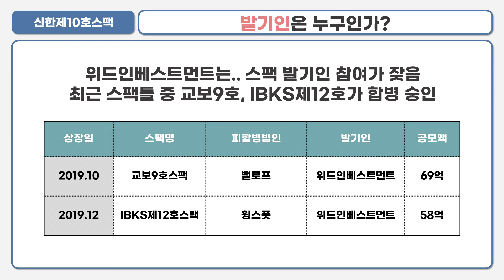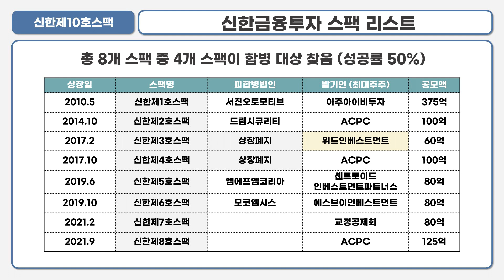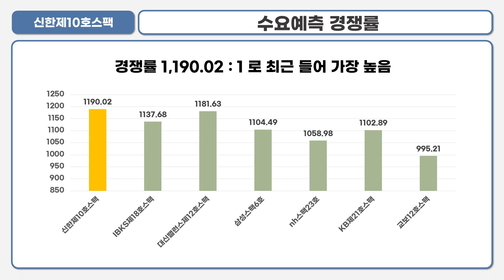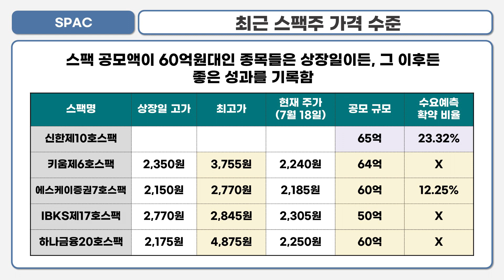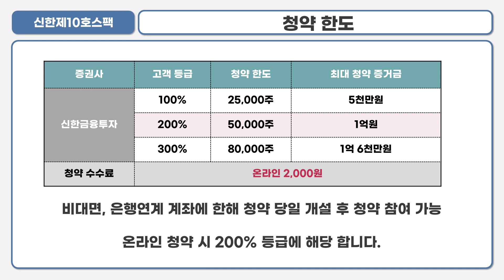[공모주] 신한제10호스팩, 오랜만에 소형 SPAC / 공모액 65억원.. 의무보유확약 23%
과연.. 신한제10호스팩은.. 소형 SPAC의 힘을 발휘할 수 있을 것인가.. !!